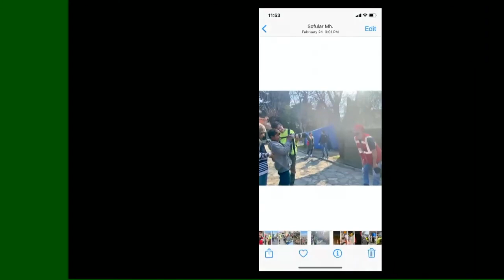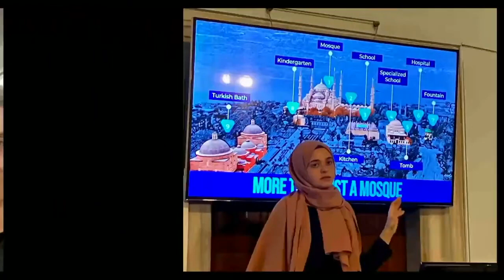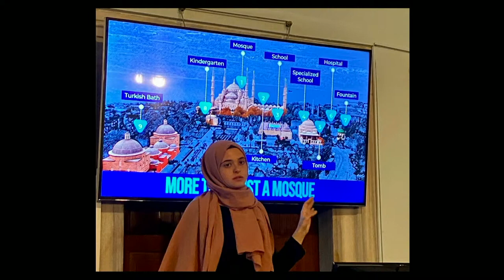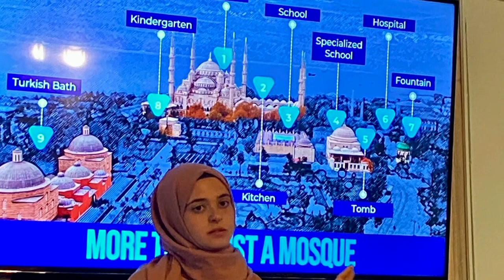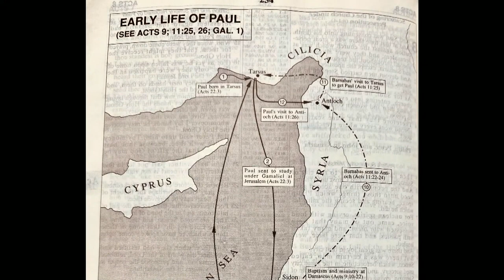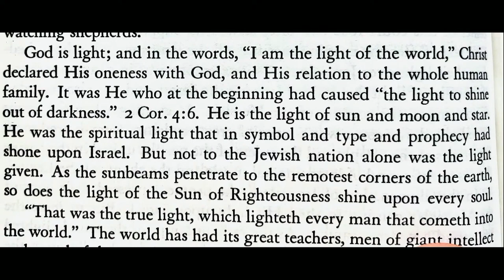God is Faithful: Lessons from Turkey Part 2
Hear of the miraculous providence of God to insert a no-name team into the depths of the Turkey Earthquake in February of 2023. God worked moved mountains just to reach hurting people. God cares for the precious people of Turkey--pray for those affected by the February 6th earthquake in Turkey and Syria.